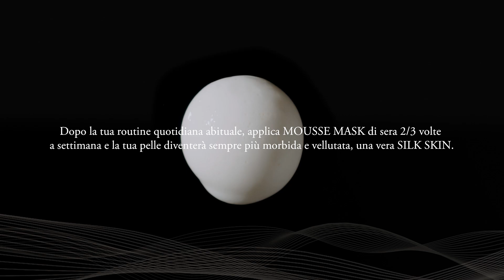ABSOLUTE SILK MICRO MOUSSE TREATMENT - Mousse Mask Tutorial IT